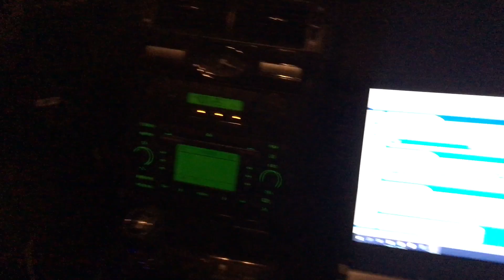Купили Форда. Компьютерная диагностика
Сделал компьютерную диагностику👨‍💻Ошибок нет👌